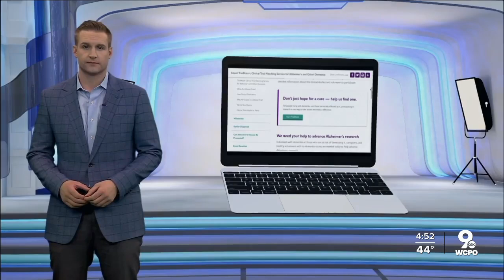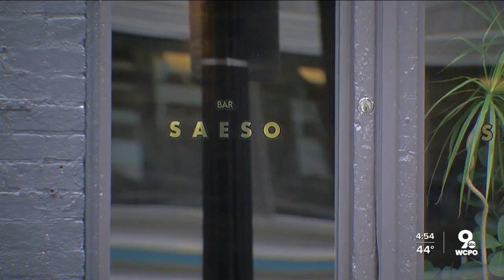Bar Saeso brings slice of Europe to Pendleton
While overseas vacations might be out of the big picture for many people right now, two local small business owners are promising a European experience for those who visit their bar in Pendleton.